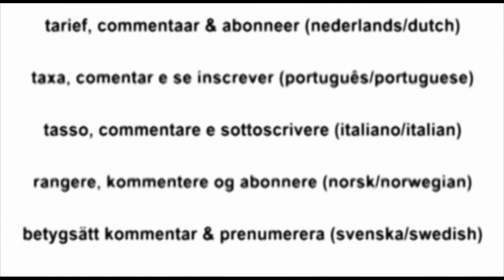Lyrical Reds - Island Girl [Mad-t-guans Soca Monarch 2013]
Ace "Da Mastermind" Caribbean watching his friend the Mad-t-guans crew member Lyrical Reds performing at the Antigua Recreation grounds with his song "Island Girl" for Antigua Carnival 2013.

Ace "Da Mastermind" Caribbean has been friends with the Mad-t-guans crew & has been networking with them since 2011 when Hard Knaxs performed "Kentucky (KFC)" & won the crown for Jumpy section that year. Big-ups to the whole Mad-t-guans Machine: Hard Knaxs, Set-On, Lyrical Reds, Jukey Dan & Twenty-2.